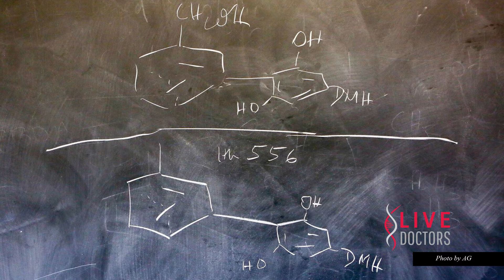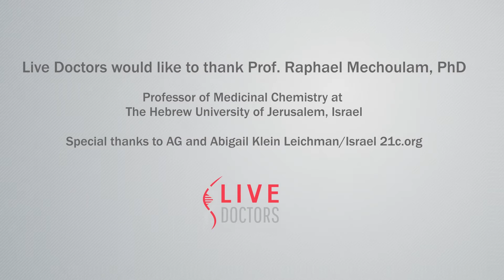Prof. Raphael Mechoulam - When Prof. Mechoulam first began research on Medical Cannabis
Prof. Raphael Mechoulam, PhD - Professor of Medicinal Chemistry at The Hebrew University of Jerusalem, Israel